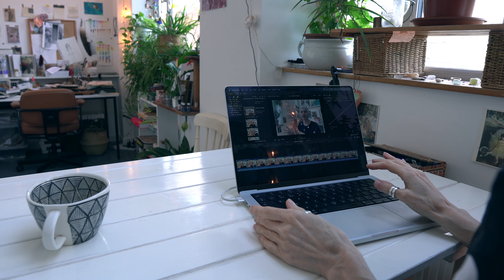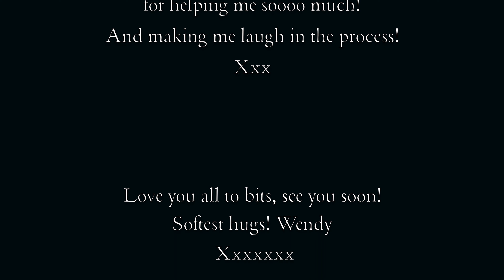Two Top Tips to ease depression & come thrift with us!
Sorry I was gone a week,
... come thrift with us at the reclamation yard and see what we find. Did trash turn into treasure? Find out what we did with it afterwards. I kind of felt in the midst of a whirlwind of the world going madly bonkers around me too! It reminded me of how I held onto my sanity during my past experiences with depression... I am putting into practice 2 tips I used to apply that really help. Anyway, I'm sharing all of that in this week's video. Thank you so much for keeping me company. Try to keep your lights shining bright & your teacups full! BIGGEST Softest Hugs, Wendy. Xx

FAQ! -

My fav online clothing store (stripey tops, vintage dungarees, socks and childrens clothing too!)

Flexispot Desk discount - £15 off code;